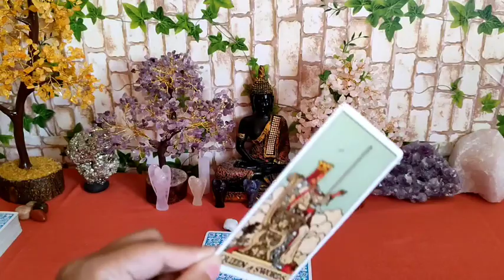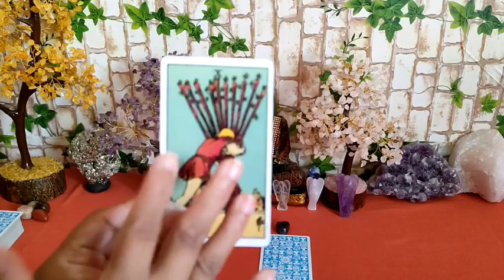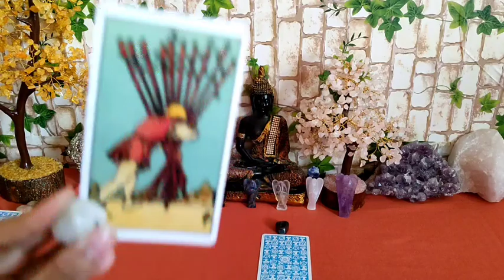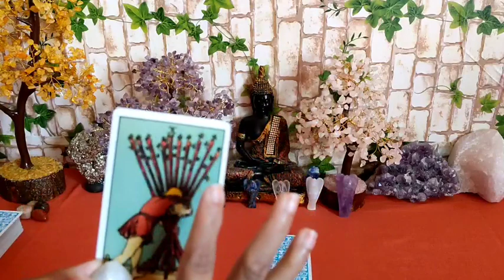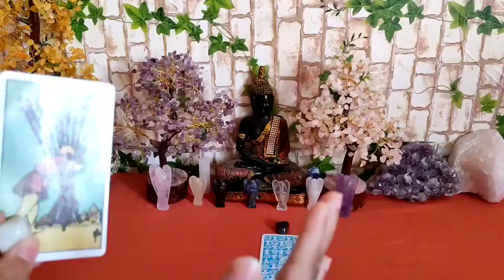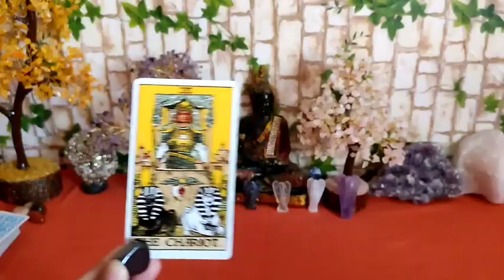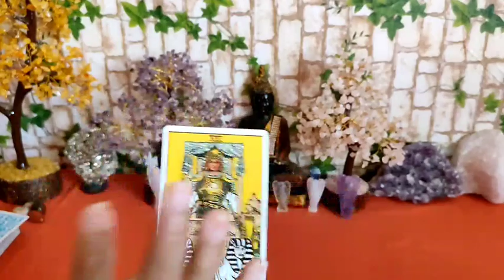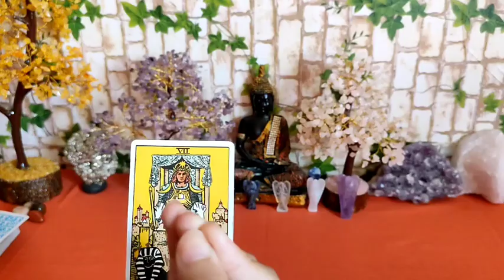🔮Yes or No🔮ಯಾವುದೇ 3 ಪ್ರಶ್ನೆಗಳನ್ನು ಕೇಳಿ ಮತ್ತು ಉತ್ತರಗಳನ್ನು ಪಡೆಯಿರಿ Timeless Tarot Reading in Kannada🌈✨